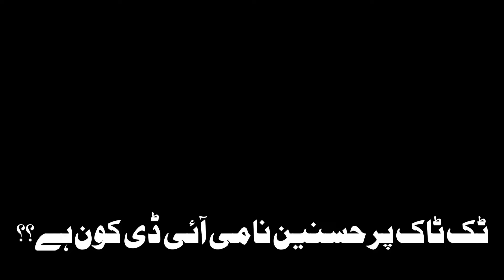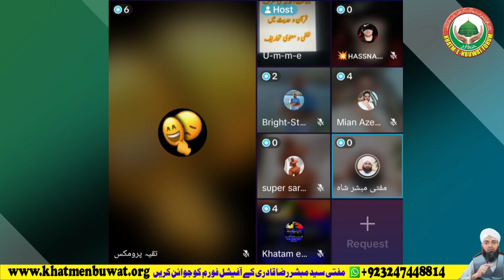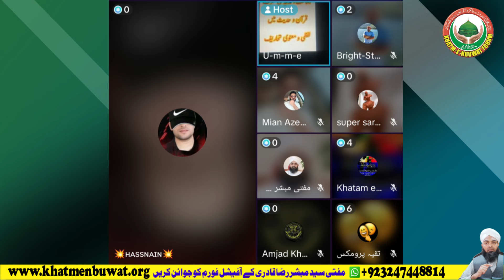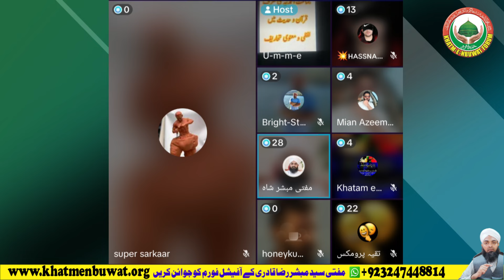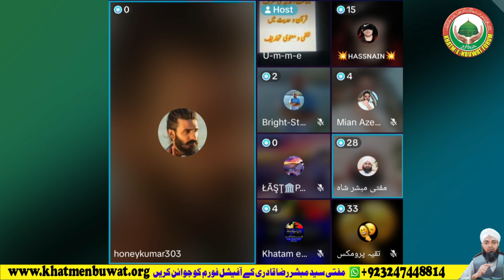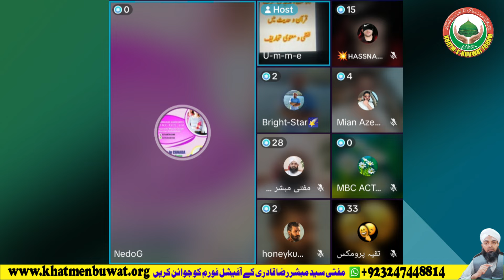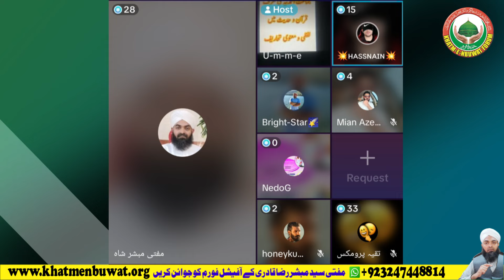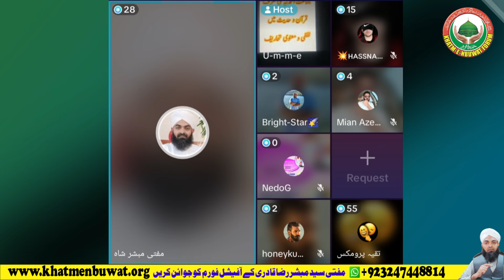ملحد اسلام کے لبادے میں